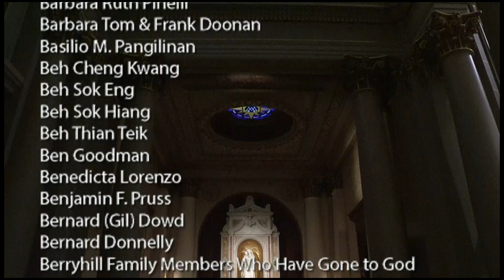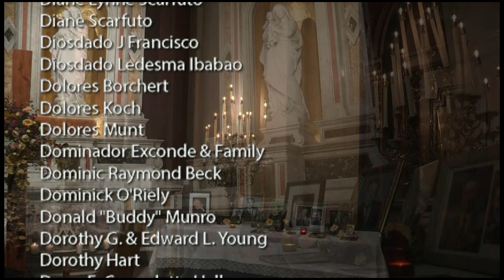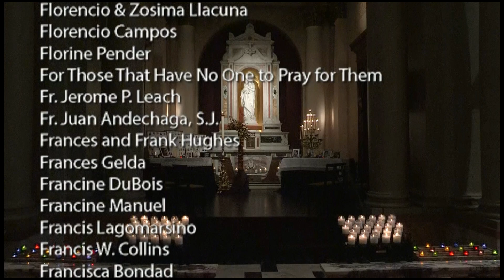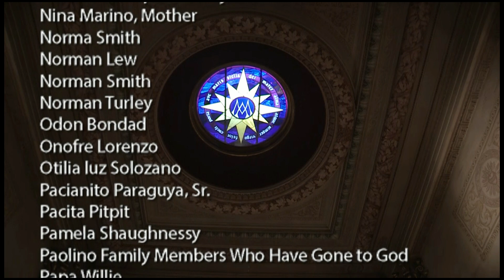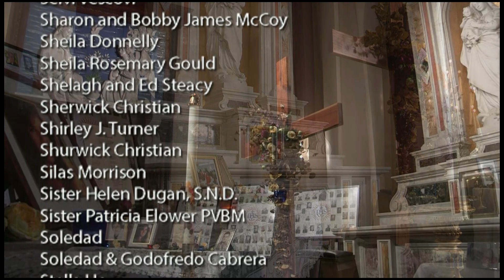St Ignatius Parish I Sunday Mass 11-8-20